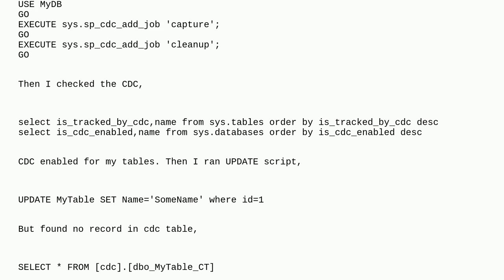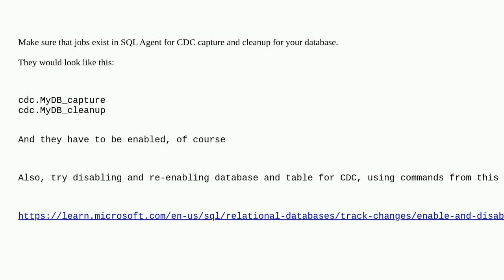Dba: CDC is not working after restoring the databse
CDC is not working after restoring the databse

A special thanks goes out to the awesome community

  sql-server-2017 sql-server change-data-capture